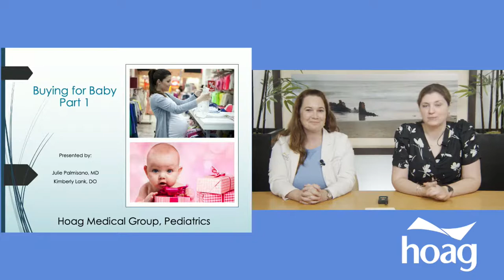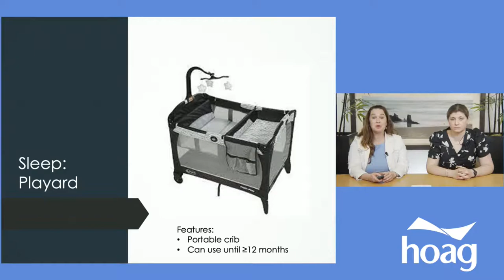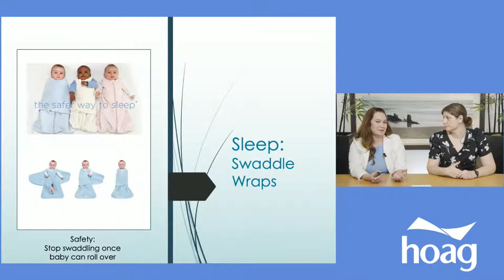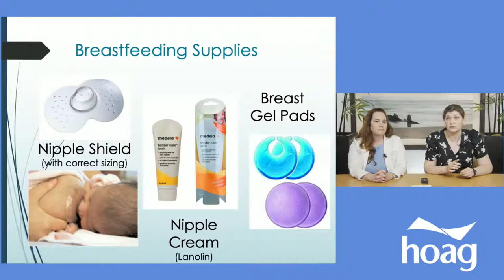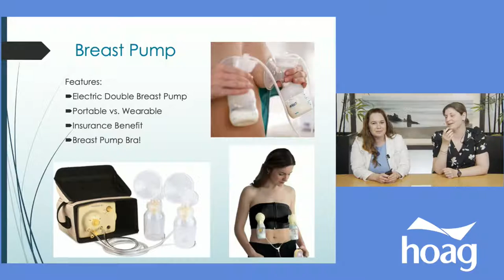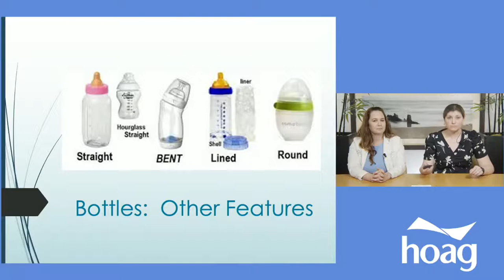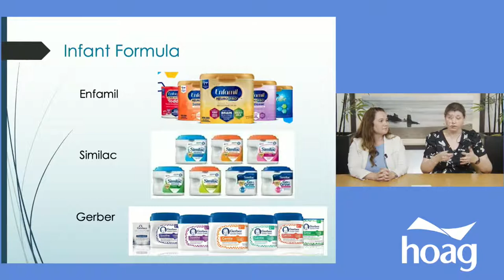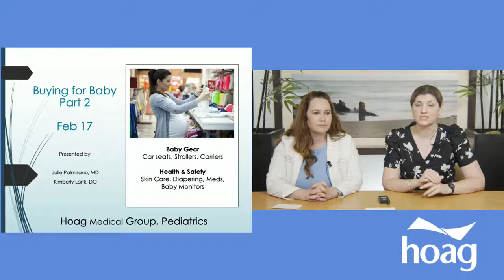Preparing for Baby Part 1: An Essential Guide to Baby Products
Join our Hoag Medical Group Pediatricians as they share recommendations to help simplify the baby products to-do list for you. They will share their advice from the perspective of both a pediatrician and a mom on topics related to sleep and feeding and will answer questions such as - Do I need a bassinet? How do I select a crib? What breastfeeding supplies do I need? How do I choose between all the bottles out there?

If you are preparing for the arrival of your baby and overwhelmed by all of the choices in baby gear and baby products, this class is for you.

Presented by Kimberly Lank, DO & Julie Palmisano, MD